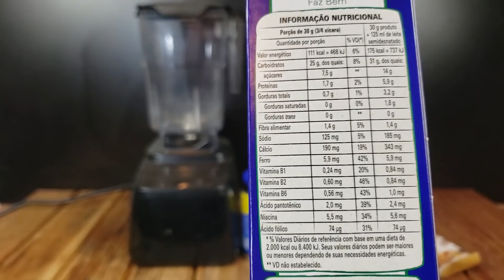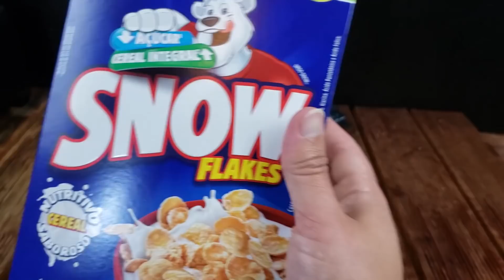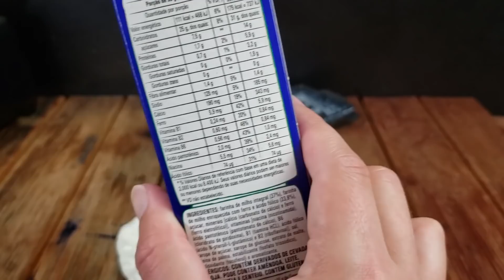VOCÊ COME ISSO SEM SABER !!!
VOCÊ ESTÁ COMENDO ISSO SEM SABER!!! Hoje vamos realizar um experimento revelando um componente metálico presente em muitos alimentos!!